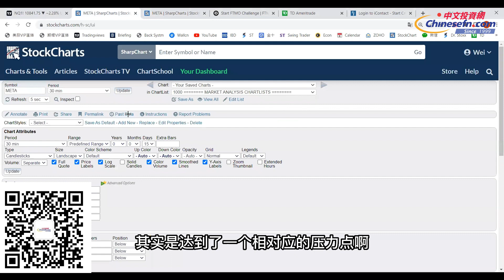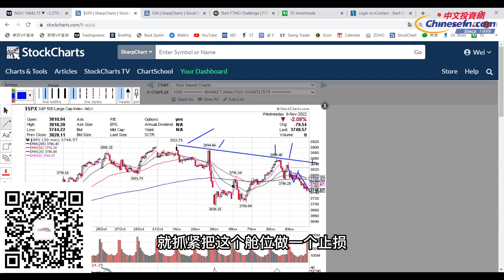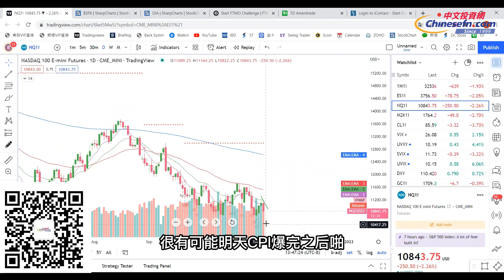【布布为赢】CPI还没报市场就爆了，币安秃露反帐，加剧币圈交易所流动性恐慌担忧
🐮开户Moomoo，入金$5000存60天，赠送15股随机股票+回答指定问题再送 1股AMZN

官方鏈接：
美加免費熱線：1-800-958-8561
微信：chinesefn2022
微信公众号：chinesefn
Line: chinesefn